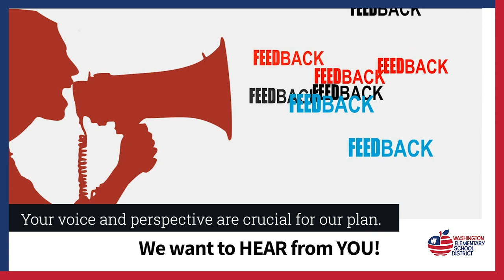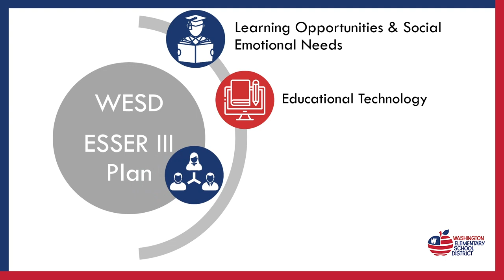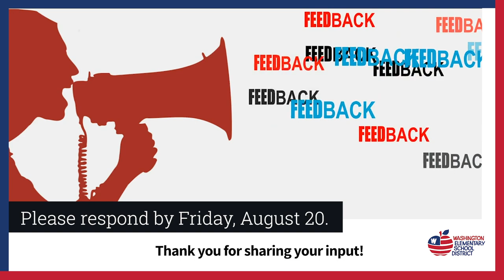WESD Elementary & Secondary School Emergency Relief Fund (ESSR)